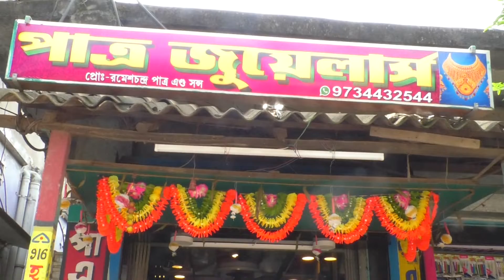Patra juyalars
BENGALI CINEMATIC WEDDING FILM

This Video Make by-
Studio Image & Editing
Mithun Maji- Balipur,Hooghly
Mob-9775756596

Note : We Uploaded This Video Just For Entertainting Our Viewers. We Don't Wish To Make Any Commercial Use Of This.